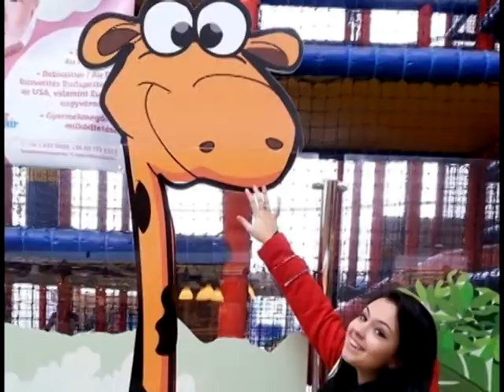Szani és a Sweet 25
Happy Birthday Szani

Fotók:
Ami jól néz ki:
A többi: KFT és haverok~

Szenczy Alexandra, alias Szani barátosnéninknek örök 16. szülinapjára, ami most már a 10. volt neki, eme videóval kívánt Boldog szülinapot Markó Csilla, avagy Neikoka, és az elkészítést én, Zackary alkottam. Vagyis a Vörös Zoltán.
Program: Vegas 4
Élkészülési idő: 20 óra